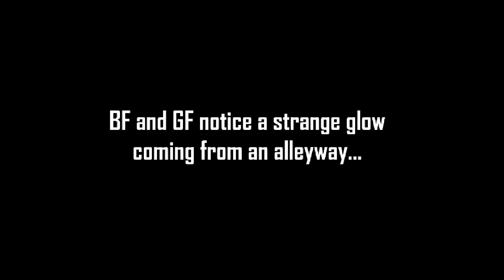Good bye WhittyWhitty sings Garcello Full Week